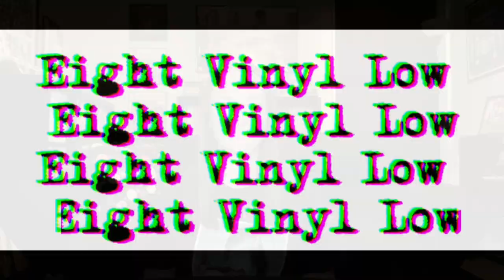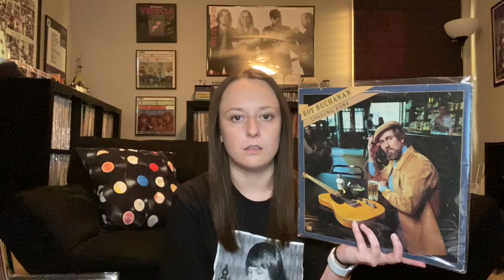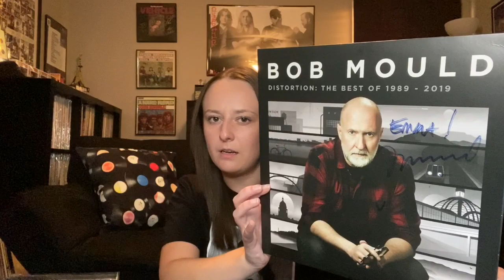Brian Wilson, Bob Mould, & VCLT!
**Side Note: Roy Buchanan is not British. I say “british blues” so much it’s ingrained in my brain.

Find me on:
Discogs: eightvinyllow

00:00-01:00 - Introduction
01:00-03:26 - VCLT from Marichen
03:26-07:51 - Brian Wilson Concert
07:51-14:03 - Meeting Bob Mould